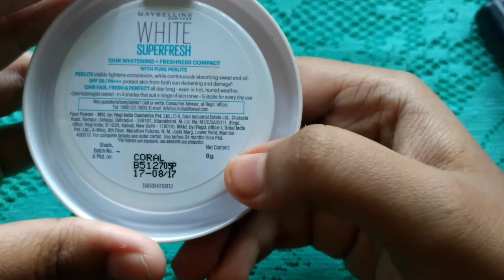Makeup essential for college students (Tamil)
Hey Friend
   I am so excited about this video .I think it is useful for you all friend.please let me know in comment your views on my video .